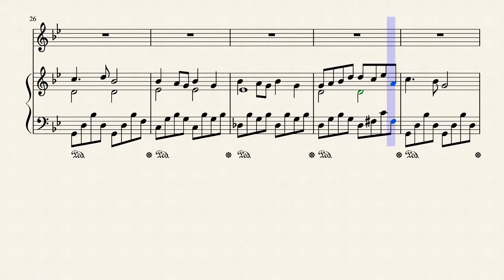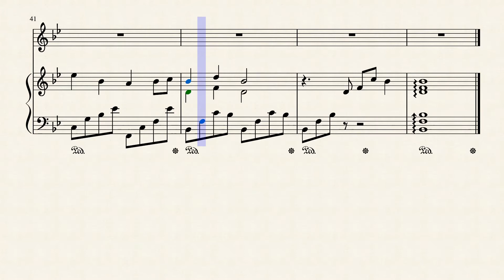MELODIE by jan hoppezak